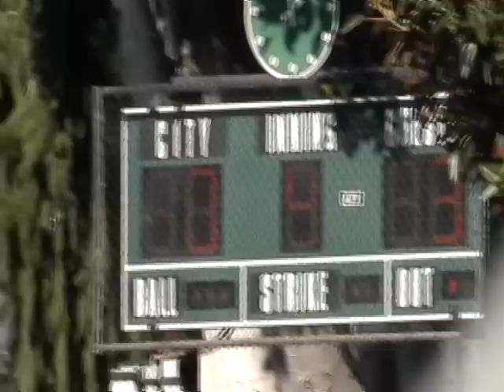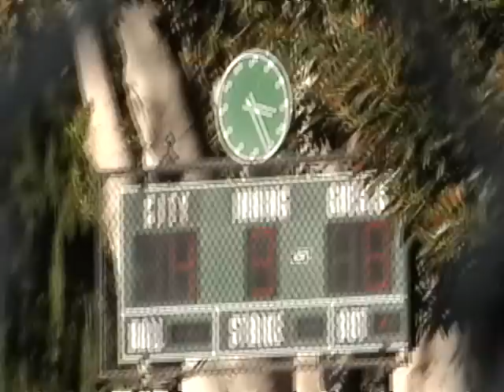SBCC Baseball World Series Game 3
These are highlights of Game 3 of the 2008 SBCC World Series.